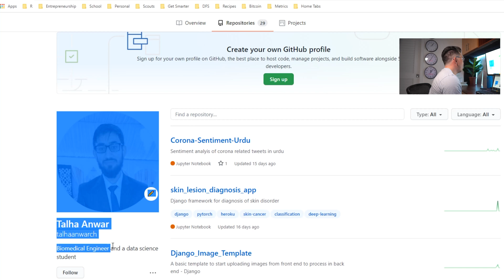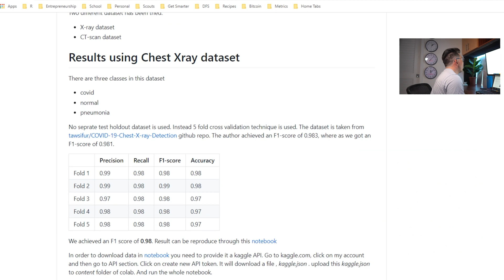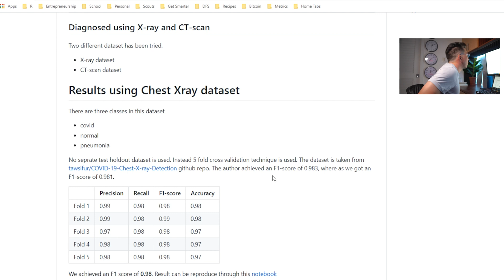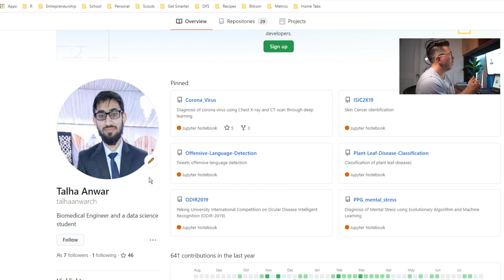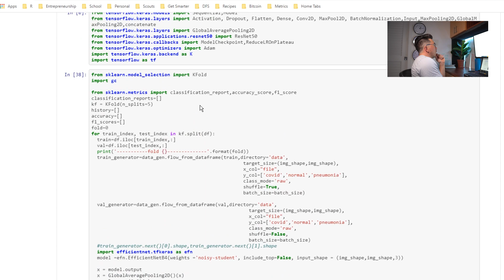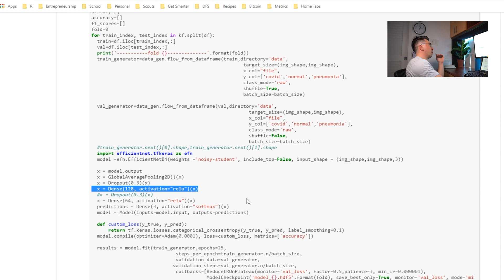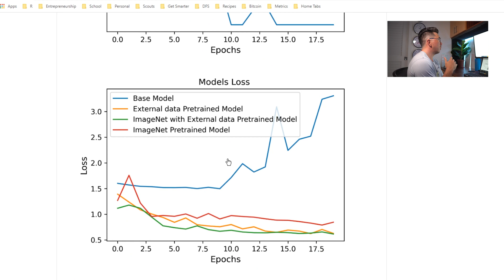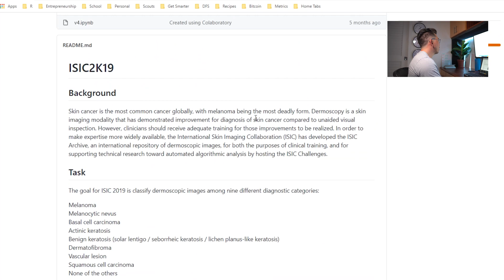Reviewing Your Data Science Projects - Episode 14 [Deep Learning Focus]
In this video, I review Talha's data science github portfolio. He as quite a few deep learning projects in it. I go through the high level portfolio and drill down into a couple specific projects.

Takeaways
- Great use of tables and graphs to show value
- You should make sure to add comments at any decision point in your analysis
- Readme's should include all relevant info about the data and the nature of the project
- Pin projects or use a landing page to showcase your most relevant projects

Thanks again to Talha for submitting his work!